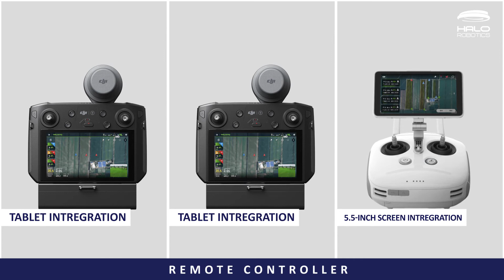Perbandingan Spesifikasi Drone Pertanian DJI Agras T16 vs. T20 vs. T30 | Drone Agriculture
DJI Agriculture is the world leader in drones for agriculture, with full solutions for survey and mapping, crop health analytics, and smart spraying. DJI continues to dominate the agriculture drone market with high quality spraying drone platforms which are easy to use, and cost-effective to be accessible to companies of every size. This video explains the key differences between Agras T16, T20, and T30.

T30: With a 30L spray tank, the Agras T30 agriculture drone has an adjustable 7 – 9 meter spray width, and can cover up to 15 – 18 hectares per hour. Despite this large capacity, Agras T30 is still compact, foldable, and easy to transport. The battery and tank can be quickly replaced for continuous operations. The T30 has an RTK module for precise positioning, along with omnidirectional radar for obstacle avoidance and terrain following.

T20: With a 20L spray tank, the Agras T20 agriculture drone has a 7-meter spray width and can cover up to 12 hectares per hour. The Agras T20 is compact, foldable, and easy to transport. The battery and tank can be replaced quickly for efficient field operations. The T20 comes with an RTK module for precise positioning, as well as omnidirectional radar for collision avoidance and terrain following.

T16: With a 10L spray tank, the Agras T16 agriculture drone has a 5.5-meter spray width and can cover 6.7 hectares per hour. The Agras T16 structure is small size, can be folded quickly, and is easy to transport. The battery and tank can be quickly replaced, making it quick to refill and continue operations. The T16 comes with an RTK module for precise positioning, together with a new remote control featuring a high-brightness screen that is good for use in the field.

Chapters:
Perbandingan
0:14 Cakupan area (hektar)
0:22 Volume tangki
0:32 Maks. spray rate (liter)
0:38 Berat drone (tanpa baterai)
0:48 Jumlah FPV
0:54 Jumlah Nozzle
1:02 Lebar Spray
1:11 Model Baterai
1:19 Charging Station
1:26 Remote Controller

Halo Robotics is the sole authorized distributor of DJI Agriculture in Indonesia, providing fully certified training and aftersales support throughout Indonesia.
Drone Solutions for Professionals